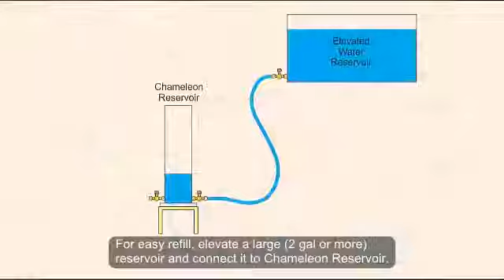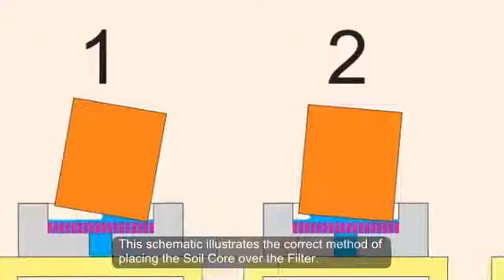Saturating Soil Cores using Chameleon System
Saturating a soil sample can be a messy and tricky process. It seems impossible to get rid of all bubbles in the system. Also transferring saturated samples to the measuring setup (e.g. Tempe Cell, tension table or pressure extractor) can be messy, difficult and risky. Despite their fancy appearance, most soil-core retainer setups just hide the “bubble trouble”. In other words, since they are not transparent, you would not be able to see the bubbles in the system; so you assume that everything is fine! But remember, “Whatever can go wrong, WILL go wrong!”

Watch our instructional video and see how easy it is to perform a bubble-less soil-core saturation using Chameleon System. Almost all the components used in Chameleon System are transparent. Therefore it is easy to detect air bubbles in the system; although the components and procedure are designed in a way that does not let bubbles to stick around.